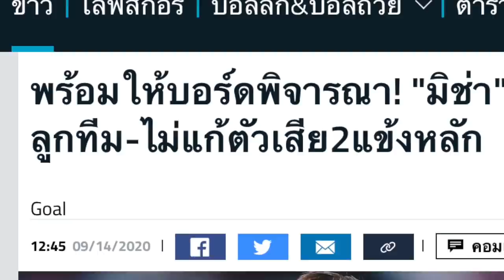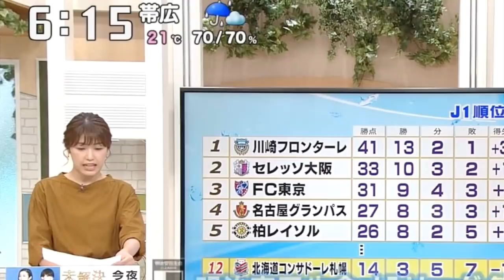ชนาธิปเลือกแล้ว!! ญี่ปุ่นแฉ เปโตรวิช งัด บอร์ดซัปโปโร / ซูซุกิ-มิโยชิ เตือนภัยเจ หากมายุโรป...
วันนี้มี 3-4 เรื่องที่เชื่อมโยงกันอยู่ ทั้งเรื่องราวของ ชนาธิป เปโตรวิชโค้ชซัปโปโร บอร์ดบริหารซัปโปโร และกลุ่มเพื่อนเก่าในซัปโปโร พ่อๆทุกคนดูออกว่า ทุกคนไม่มีความสุข แต่นอกจากเหตุที่ผมเสนอไปแล้ว นี่คือสาหตุใหญ่ ซึ่งอาจทำให้หลายคนต้องไป รวมถึงชนาธิป ถ้าแก้เรื่องนี้ไม่ได้